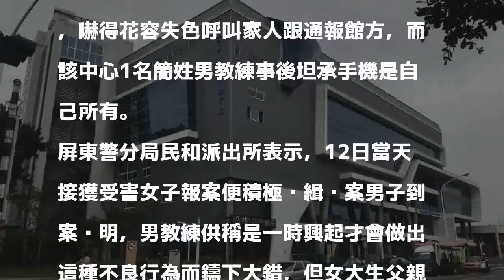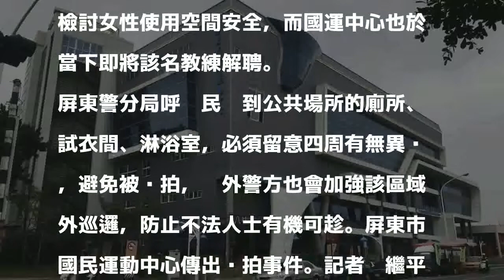女大生淋浴更衣遭偷拍 屏東國運中心解聘男教練